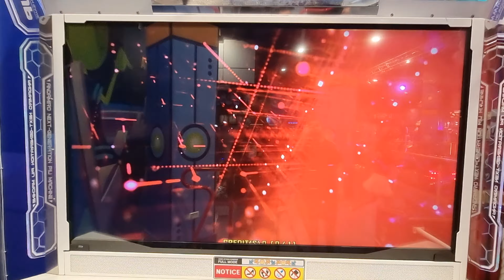15.10.22 - PIU XX - RonkoDDR and Salomon on Removable Disk0 - CO OP X2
15.10.22 - PIU XX - RonkoDDR and Salomon on Removable Disk0 - CO OP X2